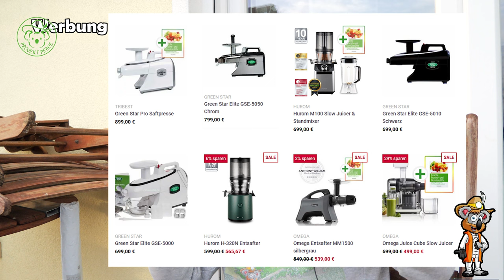1000 Tage Fasten & Das hat sich geändert | Selbstexperiment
1000 Tage Fasten in den letzten 7 Jahre habe ich hinter mir. Es hat sich vieles zum Positiven körperlich und mental in meinem Leben geändert. Ein Selbstexperiment, welches sich fest in mein Leben verankert hat. Ich erzähle dir, welche genauen Vorteile ich durch das Fasten bekomme und wie sich dieser Prozess bei mir entwickelt hat. Fasten ist die Heilung, wie sie in der Natur vorgesehen ist. Nach dem Prinzip, weniger ist mehr. Lieber etwas weglassen, anstatt etwas einnehmen.